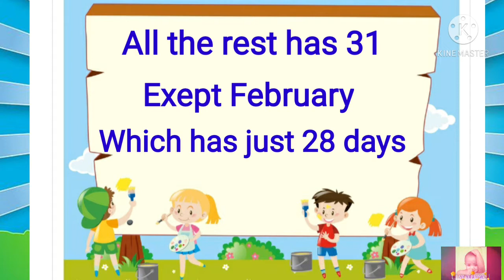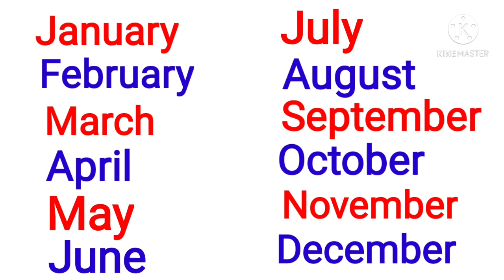MONTHS OF THE YEAR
Hello kids..Hello guys..
TEACHER SAREH

30 days has September
April,June and November.
   All the rest has 31.Exept February which has just 28 days.
Leaf year come 1 year in 4
ang gives February 1 day more.